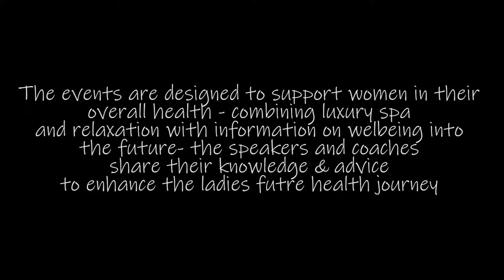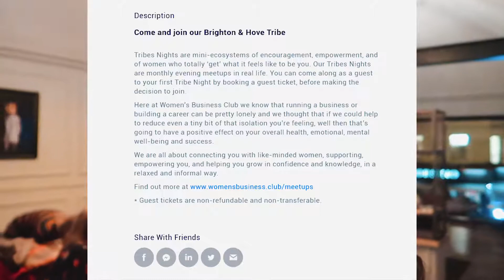Meditation - Why It's Important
Mediation is important for your overall health and mindset - the same way as the food you eat is good for your body!! As we progress through life with its UPs and DOWNs it is a way of teaching ourselves to cope with everyday stress and negative thoughts.

Having clarity in your mind will make everyday life so much better. You will feel more grateful, more driven, happier, content and generally have  a positive outlook on life in general. It is a very powerful tool!!

Paula Seabourne Pearson is the founder of Minds Matter Now  - a specialist in mindset and mediation techniques. Paula runs luxury Spa day workshops at exclusive venues in Europe. For women over 35 who are looking for a day of pampering, relaxation , mediation, networking, gentle exercise toning methods and knowledge and information on the menopause & skincare.

Women in business: We will be an equal share of the workforce by 2020! How incredible is that! Brighton tribe nights, run by Rachel Gedney, enable women to connect in a friendly atmosphere locally in Hove, East Sussex.

Body shaping for women: CHECKOUT how you can look stunning in your business suit through shaping your body following structured food and exercise plans. Yes, you can do it!!! ANY AGE. No matter what your past! Time to look to your future. Have a rose through my website - happy to answer any questions that you may have!